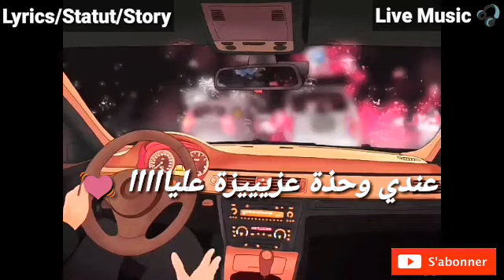Statut Whatsapp2020🔥Cheb hasni - Ndirek Amour Ca fait Plaisir💔(شاب حسني)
قبل كل شيء لا تنسوا الصلاة على الحبيب (ص) و ذكر الله.

  شكرا لكل من يدعم هذه القناه سواءً بلايك و اشتراكات وتعاليق، بسبب تشجيعاتكم نستمر الى الأفضل...

Statut whatsapp rai cheb hasni cheb bilal khalithalek amana Statut whatsapp rap Status Whatsapp 2019 ⊙ دعمكم يدفعني للإستمرار ⊙ ⊙ شكرا لك على المشاهدة , الإشترك في القناة❤ وفعّل زر التنبيهات ( 🔔 ) ليصلك جديد الفيديوهات👑 statut whatsapp faycel sghir سطاتي واتساب فيصل الصغير STatut WhatSapp Rai STatut rai\ statut whatsapp algerie Statut WhatsApp Maroc 2018 أجمل ستاتي واتساب راي حالة واتس أب راي فيصل الصغير statut whatsapp faycel sghir Whatsapp - Chab houssem 😍 الغيرة 😍😁 New Statut whatsapp ميمتي بيا حسات حالات واتساب statut whatsapp wolof Statut whatsapp rap marocain Statut WhatsApp - نبغي نسفط ميساجCheb Bello Cheb Djalil avec Hicham Smati 2018 Ey Ey - Bogossa Bogossa Statut WhatsApp 2018 Statut whatsapp top video WhatsApp Statut Joker (No Love) 'Benti 3la 7a9i9tk' مكيهمنيش كلام الناس 😜 New Statut whatsapp معنى الصداقة في حالة Whatsapp Statut whatsapp video "Sorry MaMa"اجمل سطاتي واتساب 2018-كترو همومي-Cheb Bello 2019 - Bogossa Bogossa abid ray zado hmoumi نخاف عليك ماشي نخاف منك♥♡ statu t whatsapp _ j'ai pas besoin de t'a pitié statut whatsapp Statut Whatsapp "TFLOW" ستاتي واتس اب حب و رمنسية statut Whatsapp حالات واتس اب بأغنية مغربية جميلة جدا 😊 Hobino statut WhatsApp - العشق يبكي Cheb bilal-wa3ra had denya 😍ااجمل أجمل ستاتي واتساب 2018 حالات وتساب دارجة روعة wathsapp statut حساسة رومنسية2018 Statut Whatsapp "TFLOW" Statut WhatsApp 2018 Statut Whatsapp "Dima" Stati whatsapp Statut WhatsApp - القلب مات TFlow Dima (Lyrics) Whatsapp status -Tamer Hosny- bt3'eeb- STatuT whatsapp 👁🎧🎤 Mr Crazy ♥️ حالات واتس اب مغربية حزينة 💔 العشق اللي فات Statu😍 ❤كيطا كيطا Statut WhatsApp بغيت نشوفك أو راني حشمانة Statut Whatsapp L'AMOUR Statut WhatsApp statut WhatsApp Statut WhatsApp 2018 {ngolik sah} Statut WhatsApp Statut Whatsapp 2018🔥 للتصميم لك فيديو راسلنا رقم الهاتف أسفل اجمل سطااتي واتساب❤❤ كلاش للهضارة👊Statut whatsapp 2018🔥 Cheb mourad 2018-nabki lilat 3arsi -(statut whatsapp HD)شاب موراد فجر الاسواق♥ اه ياما statut whatsApp ray Arabic sad WhatsApp status J'ai Pas Besoin " 😢😢😍 Whatsapp Status Cover By :Mourad Majjoud Bb je t'aime 😄💝 statut WhatsApp (lfarda) شكون لي يبغيك❤ أنا 😊 (اجمل حالة واتس اب ) حالات واتس اب حالات واتساب حزينه حالات واتس اب حب حالات واتساب 2018 حالات واتساب راي حالات واتساب رومنسية حالات واتساب جزائرية حالات واتس مضحكة حالات واتس مغربية حالات واتس خليجية حالات واتس مصرية حالات واتس دينية حالات واتس اسلامية WhatsApp status WhatsApp love video WhatsApp status new song WhatsApp status new video WhatsApp status way way WhatsApp status Rai WhatsApp status video WhatsApp video WhatsApp video status WhatsApp Whatsapp status Rap Top statut Best video WhatsApp Statut whatsapp ' AFRICANO - BRAVO ' 😢💔 حالات واتس اب ❤ انا معاها و نخمم فيك💔 Statut WhatsApp - Cheb midou أجمل ستاتي واتساب 2018 STatut Whatsapp ( hraga 🏊 ) Ismail siraj 2018-makayhamnich klam nas-statut whatsapp HD Statut WhatsApp ربيتها صغيرة ولاتلي قصيرة 2020 _ made by SîîMø_KîîNg Statut
 WhatsApp 2018🔥 اجمل سطاتي واتساب للشاب بلال -شحال قدني نخمم- روعة Statut
whatsApp bravo par aymen ستاتي واتساب statut Whatsapp Jocker no love
Paroles Statut whatsapp "Mr Çrayzi" 😱 Halat WhatsApp Statut whatsapp 2018🔥 Top statut [WhatsApp] NEW STATUT WHATSAPP SONG 🎶👏 سطاتي واتساب شاب بلال🔥❤ لي نساك علاش تخمم فيه😏☺ Statut WhatsApp 2018🔥 statut WhatsApp {Bravo}🔥❤ القلب مات 💔 Rap Maroc حالة واتس اب Statut Whatsapp Statut Whatsapp -Gnawi ♫ (Lafra9)♪ Yarbi w3lach🤔 بغيت نسكر ونطيح 😡 والليلة نجيب الكار 💪 - ستاتي واتساب 👌 Statut💔WhatsApp 2018 🎶 / Mourad Majjoud - [ J'ai pas besoin] / سطاتي واتساب👌🏻 حالات واتساب أغنية مغربية 💓 روعة Statut whatsapp اغنية مغربية جد حزينة (تبدلتي) Statut whatsapp الفردة statut Whatsapp (tcharmil) 2018 Statut WhatsApp- Cheb Bilal Statut statut whatsapprap statut whatsappray